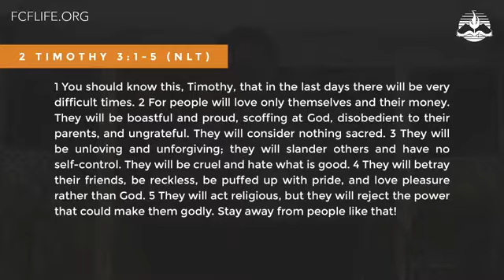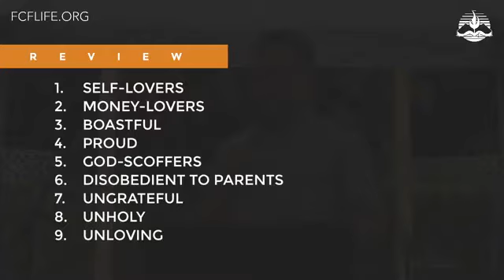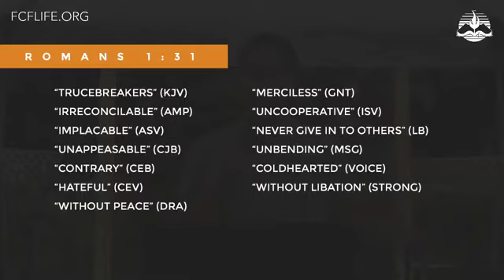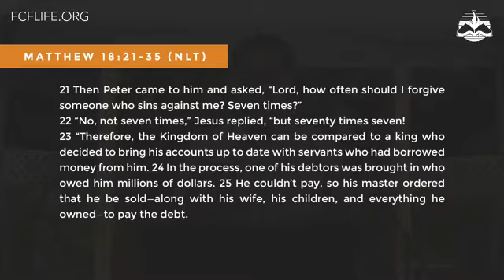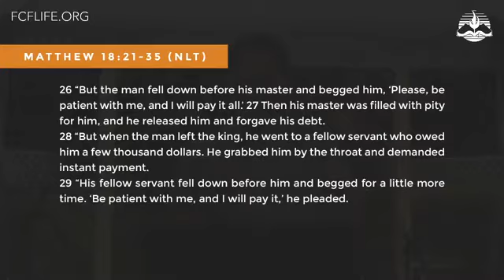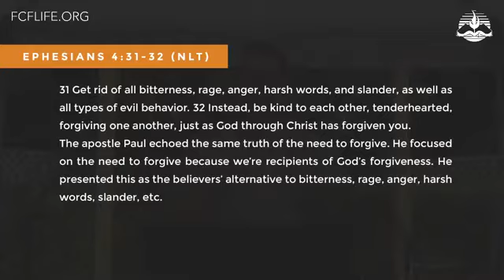The Last of the Last Days (Part 7) | Unforgiving | Pastor Adrian Ona